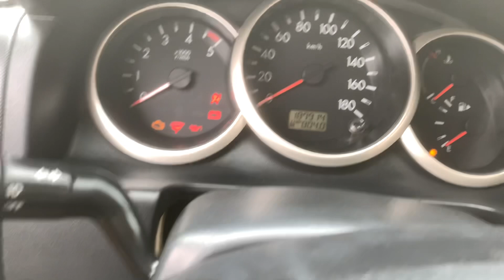Xe ko tốn 1 giọt xăng nào. SỬ DỤNG DẦU DIESEL 7L 100km . Quá là kinh tế. Tự động 7 chỗ 0358.286.286